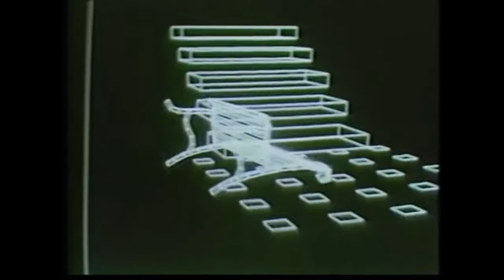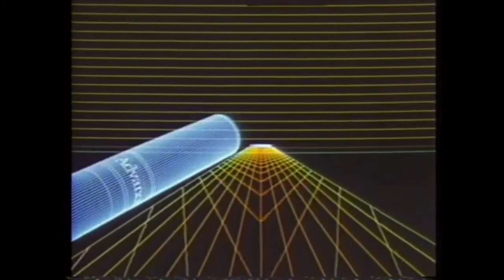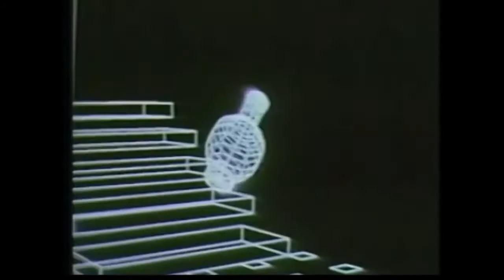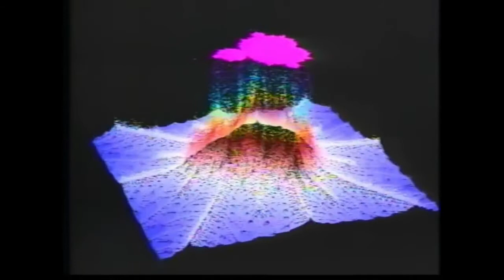ESPRIT 空想- Purity 1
A vaporwave reupload.